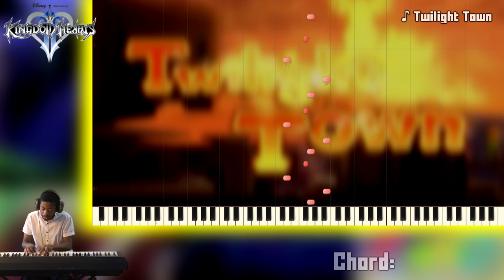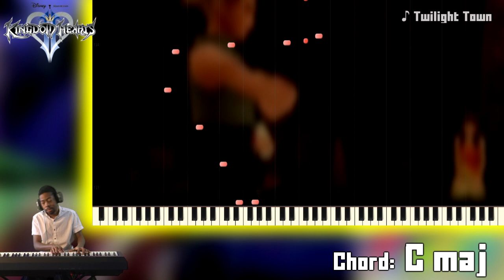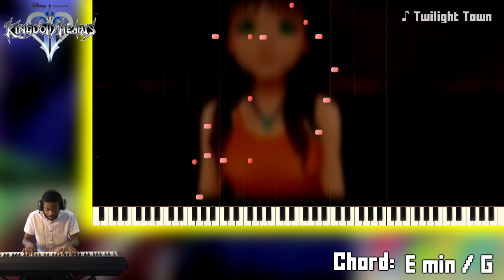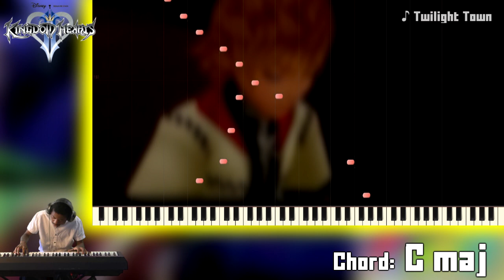Kingdom Hearts 2: Twilight Town with piano and 8 Bit sounds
I play Twilight Town from Kingdom Hearts 2 on piano mixed with some light 8 bit sounds for an old school nintendo / retro feel. I'm experimenting with different formats as I want to make more piano tutorial type videos on this channel. I'm showing all of my midi key inputs with synthesia on screen along with the chords I'm using. (sorry if they're not 100% correct).

If there is any confusion with the chords let me know and I'll try my best to explain in the comments.

I was planning on doing more Kingdom Hearts piano covers on the channel but I think I'll leave the game's ost to the true fans tbh. If there are any really good songs from Kingdom Hearts 3 let me know and I'll listen to them. Twilight Town is one of my favorites from the ost so just learning how to play it on piano in a more traditional way is very good for me to know.

Anyways, if you have any video game song requests, contact me via twitter or on a video's comment section and if you show up to my streams, I'll learn it and play it for you. I stream other friday so come through!